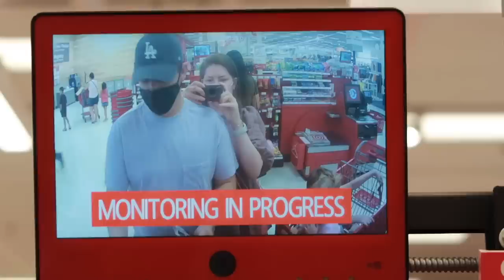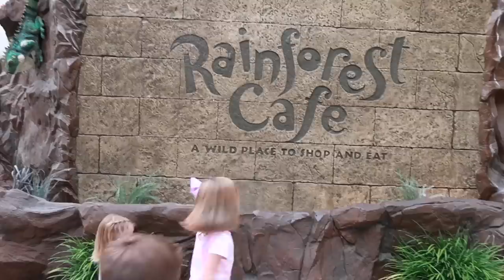Vlog - Living with Stage 4 Cancer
FACEBOOK: Our Brave Jenny

DIAGNOSIS:
February 2022 Stage IV Non Small Cell Lung Cancer (spreading to Brain, and other parts of lung)

2021: 8 Rounds of Chemotherapy (Carboplatin and Paclitaxel) with 30 concurrent radiation treatments to chest and lung

2022: Current Chemo Plan; ongoing
6 rounds of Chemotherapy (Carboplatin, Alimta, and Avastin)

Targeted Brain Radiation